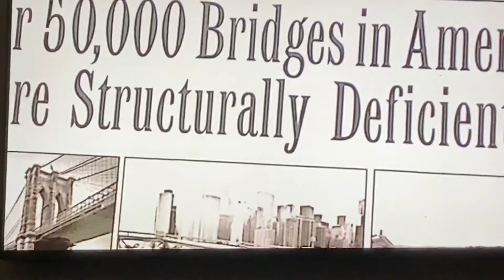Every Cate Blanchett reference in Unbreakable Kimmy Schmidt.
I dedicate this video to Gram